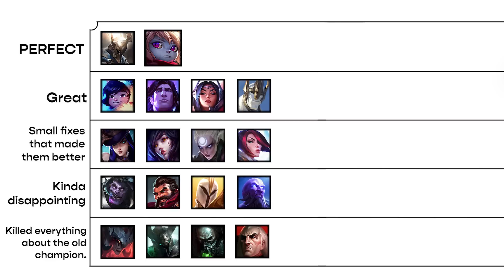Ranking League of Legends Reworks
i hope that aurelion's rework make him go to the PERFECT tier...